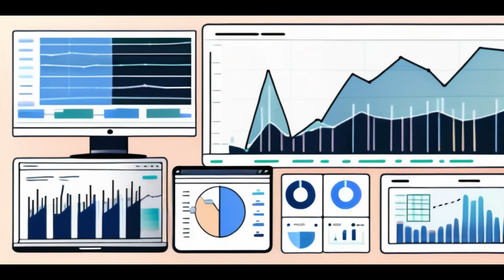Amazon vs Perplexity AI: The Battle Over AI Shopping Assistants Explained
Dive into the explosive showdown between e-commerce giant Amazon and AI startup Perplexity over the future of online shopping. Discover why Amazon is suing Perplexity to stop its AI browser, Comet, from autonomously making purchases on Amazon’s platform. Learn about the accusations of unauthorized access, privacy concerns, and allegations of Amazon using market power to stifle innovation. This video breaks down the key points of this legal and technological clash, its implications for AI-driven shopping, and what it means for consumer choice and the future of digital assistants. Stay informed on this pivotal AI and retail industry conflict shaping how we shop online